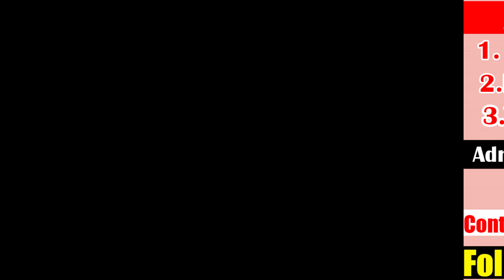How To Take Information At Home|| Memory training, English Foundation Classes By Dharmendra Sir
• DSL English onilne coaching imparts basic to advance English learning to the students of UPSC, SSC CGL, Bank IBPS, CPO, NDA, CDS, DSSSB and other competitive exams. The DSL English coaching also provides a Paid Online Course/class of English for beginners be it school students or aspirants of various competitive exams and others.

• DSL English course provides :
• English Grammar
• Objective English
• English Translation
• Doubt Class